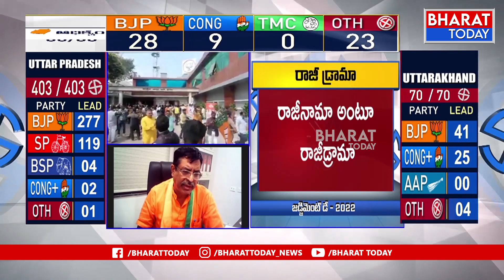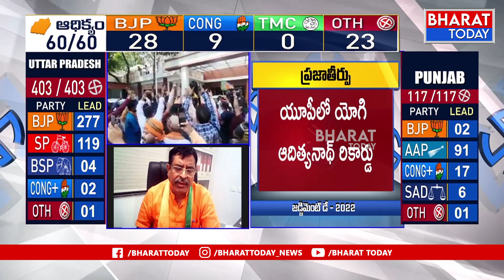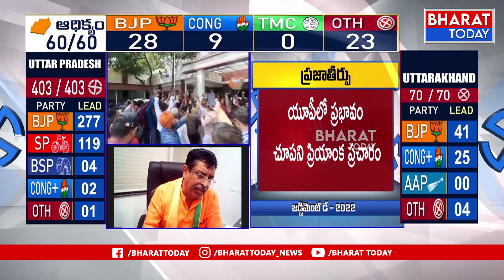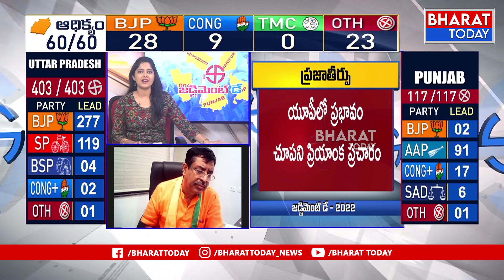తెలుగు రాష్ట్రాల్లో వచ్చేది బీజేపీ ప్రభుత్వమే | AP BJP V Satyamurthy | Bharat Today